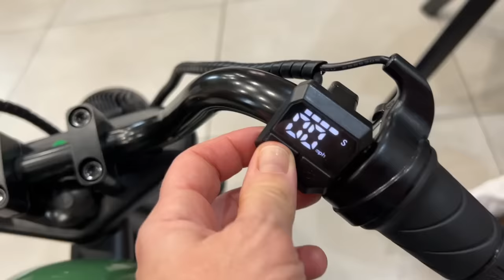VANESSA in CASTIGO va a SCUOLA con la NUOVA MOTO HYPER GOGO!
PRODOTTO RICEVUTO IN OMAGGIO A SCOPO RECENSIONE!